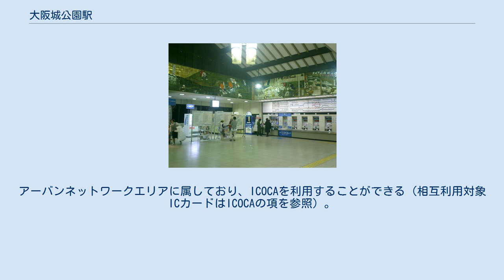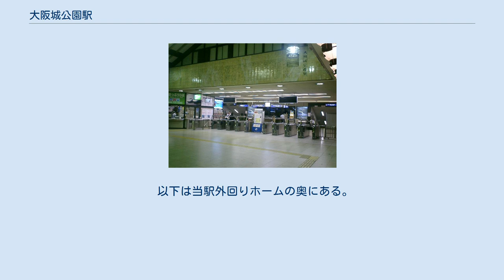大阪城公園駅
大阪城公園駅（おおさかじょうこうえんえき）は、大阪府大阪市中央区大阪城にある、西日本旅客鉄道（JR西日本）大阪環状線の駅である。
第4回近畿の駅百選に選定されている。
駅番号はJR-O07。
駅シンボルフラワーは「瓢箪」である。
 相対式ホーム2面2線を有する地上駅で、橋上駅舎を有している。
ホームは8両編成に対応している。
 分岐器や絶対信号機がないため、停留所に分類される。
京橋から森ノ宮間は大阪砲兵工廠を縦断する形で開通しており、 高架のまま線路を通せば軍事機密が漏洩する危険性があったため、大阪環状線は当駅付近のみ地平にせざるを得なかった（かつての城東線時代に同駅付近にあった猫間信号場も地平であった）との話があるが、 これには異論もある（後述）。
 長らくのりば番号が存在していなかったが、2006年秋頃にのりば番号が付与された。
 京橋駅が管理している直営駅。
アーバンネットワークエリアに属しており、ICOCAを利用することができる（相互利用対象ICカードはICOCAの項を参照）。
 改札口付近の上には、小説家の司馬遼太郎が開業を祝って書いた詩を写したもの1面と、日本画家の西山英雄の絵を写した3面の陶板レリーフが設置されている。
 現在、「大阪環状線改造プロジェクト」の一環として、駅全体の改装工事が行われている。
当駅は、大阪城に近いことから、城をイメージした内装になる予定である。
 「大阪環状線改造プロジェクト」の一環として、2015年3月22日から大坂の陣に因んだオリジナル曲「法螺貝」が発車メロディとして使用されている。
 2019年（令和元年）度の1日平均乗車人員は13,531人である。
大阪環状線の快速停車の中で乗車人員が最も少ない駅である。
 以下は当駅外回りホームの奥にある。
 注釈 出典